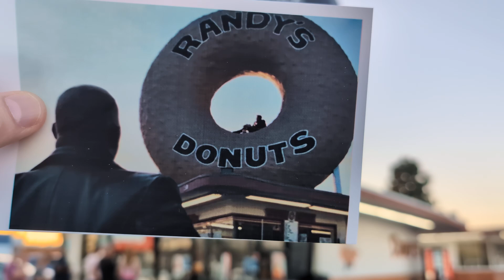Iron Man 2 Randy's Donuts